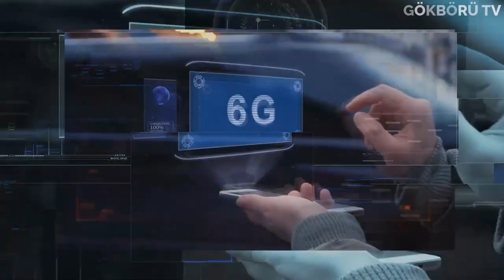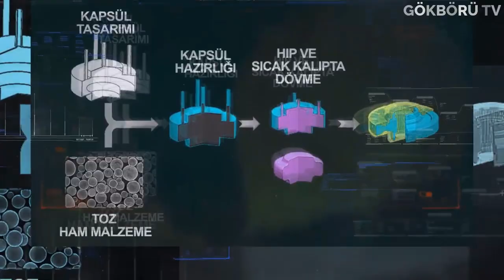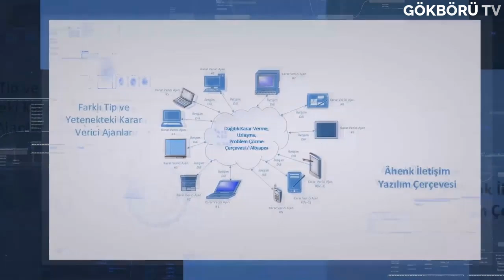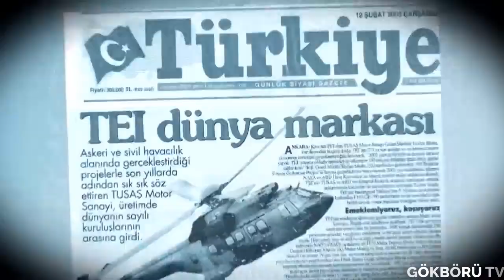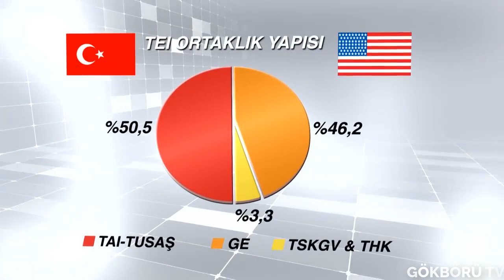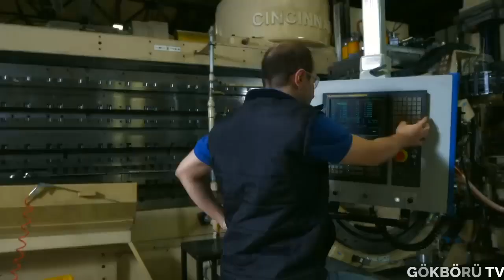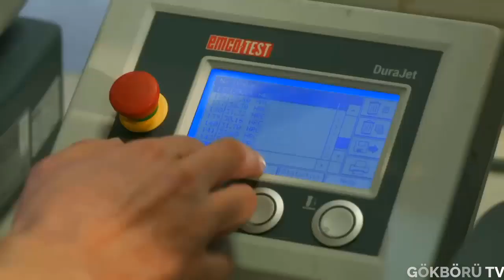DÜNYAYI SALLAYACAK YENİ DEV PROJE ! BAŞARIYLA GELİŞTİRİLİRSE ''GÖRÜLMEYENİ'' BİLE VURACAĞIZ !